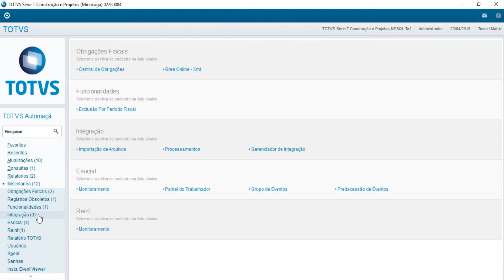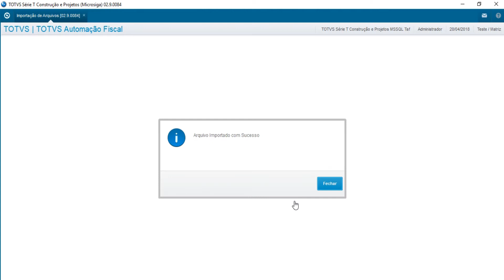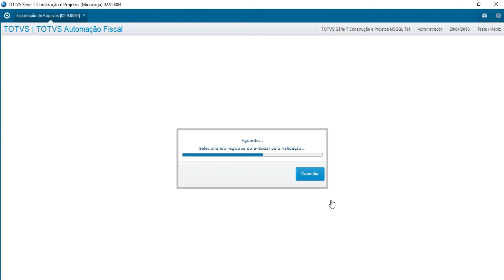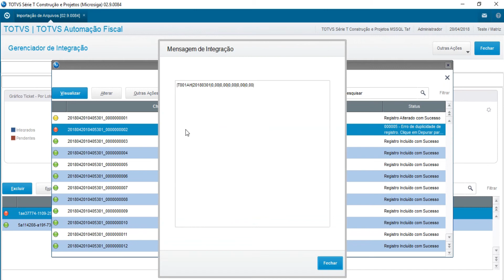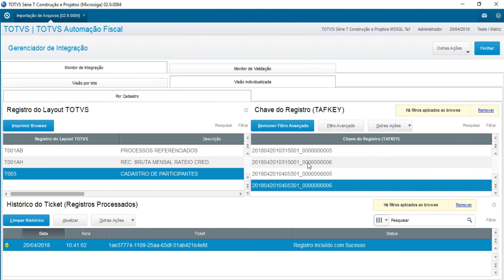How To | Integrando arquivos TXT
Vídeo explicativo sobre integração de arquivos TXT para o TAF - TOTVS Automação Fiscal.

Acesse ao portal de produtos da TOTVS e saiba mais sobre o TOTVS Backoffice (Linha Protheus)